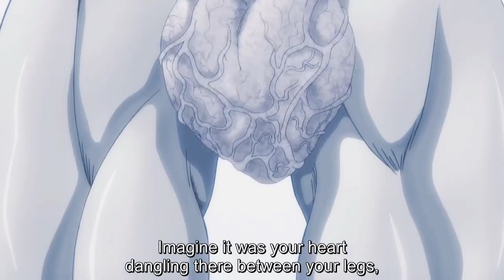TESTICLES explanation adds NOTHING to the fight | BAKI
🌳RECOMMENDATION🌳
🌀Start reading brah:
The Gospel of Jesus Christ
The Case for Christ
Start with Why
The Total Money Makeover
Rich Dad Poor Dad
The wealthy barber

🌀Video Gear:
UBeesize 5
Tripod Stand
Rode VideoMicro
IENZA Replacement

🌀Get in shape Gym stuff:
Ninja BL660
Food Scale
Protein Powder
Micronized Creatine